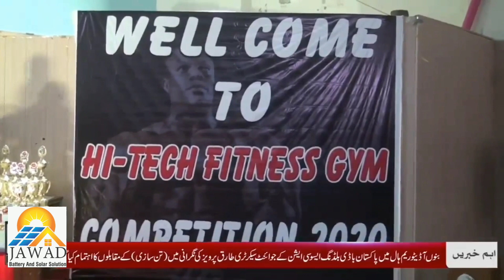Body Building Show In Bannu 2020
We have a wide range of quality Brands in Solarization, Uninterruptible Power Supply, Automotive Batteries, and Solar Batteries.

Solar Panels:
JINKO, RISEN, JA SOLAR, TRINA SOLAR, Q-CELLS, SUNTECH. CANADIAN SOLAR,

Inverters: Inverex, Tesla, Crown, Growatt Power, Max Power, Luminous, Homage,

Dry Batteries: Narada, CatterPilar, Shoto, Daewoo, Long, HAWK,

Acid Batteries: AGS, Phoenix, Bridge Power, Spark Plus

This Channel is designed for the people suffered in terms of UPS, Generators and Automotive batteries. people have any problem and query regarding selection, use, installation, will post their issues, and we will resolve them.moreover we will guide consumers about proper use of their Home Solutions & Automotive Batteries for durable with long life.

Jawad Battery and Solar Solution
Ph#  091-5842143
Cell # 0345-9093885